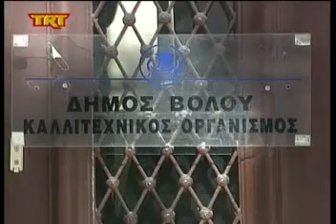Σε οικονομικό αδιέξοδο ο Καλλιτεχνικός Οργανισμός